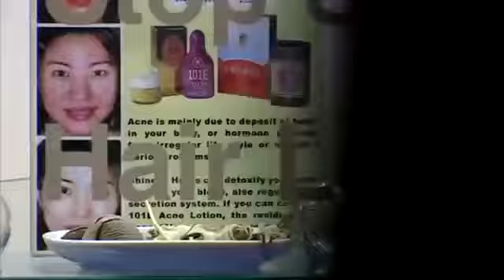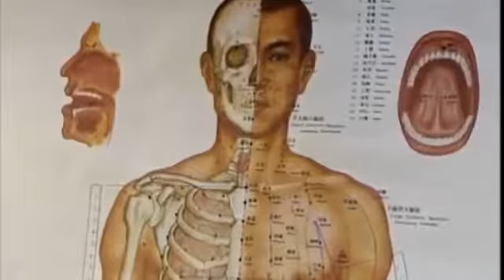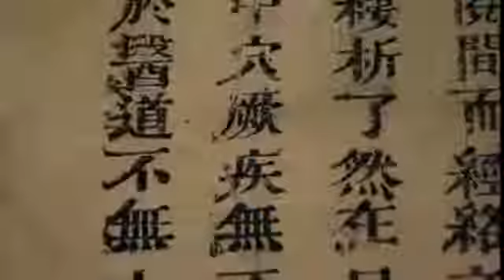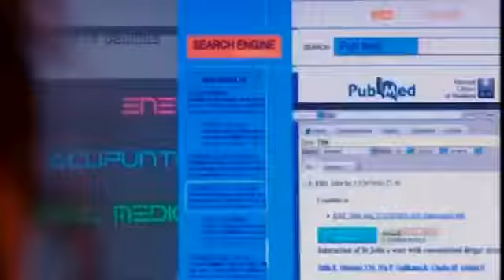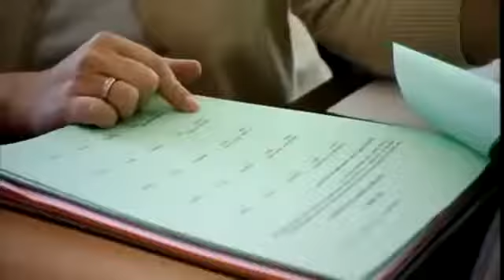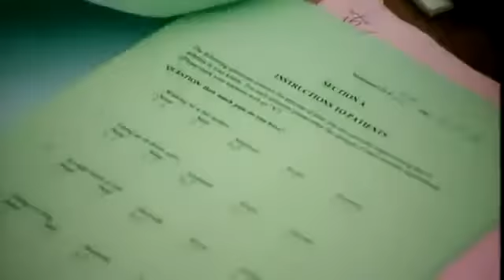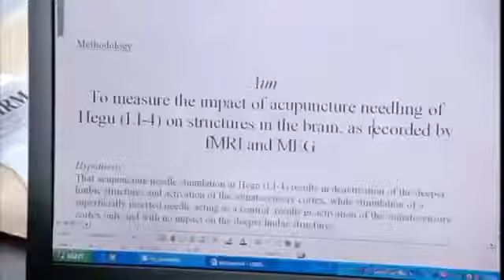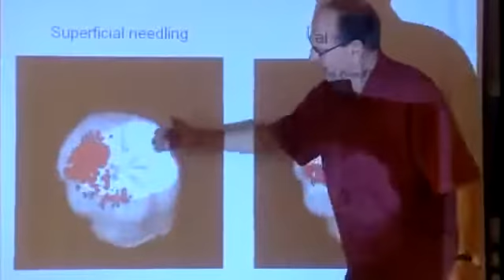The Science of Acupuncture - BBC Documentary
The knowledge and wisdom of acupuncture and TCM is vey profound. The effectiveness of acupuncture has been proven by the human history to relieve patients' pain and save people's lives.